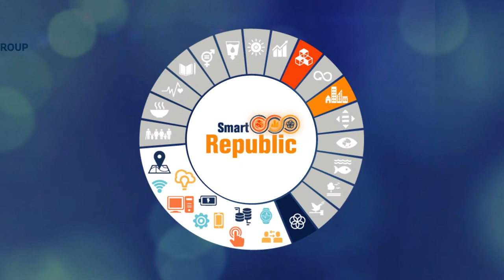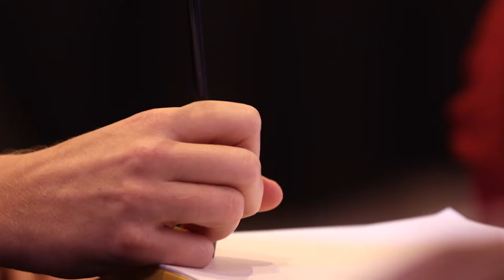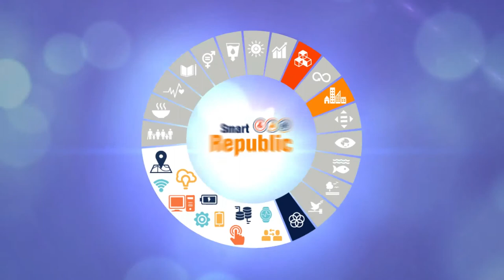H E Peter Takøse Jensen - Ambassador, Royal Danish Embassy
H.E. Peter Takøse Jensen is Ambassador of Royal Danish Embassy in India. His contribution to Smart Republic forum is greatly appreciated. Excerpts from his interview